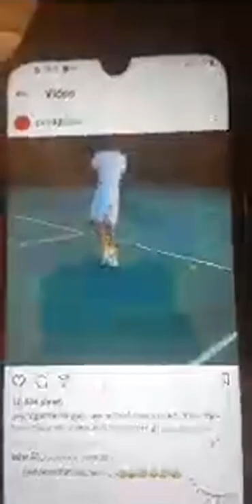Charleston White Speaks About Meek Mill Allegedly Putting Money On His Head And Calls Him A Ratcoon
streaming Death Around the Corner Life After Death ft @DJGEE TreeDogg Mr. ATM @Napster

twitter @TREEDOGGMRATM @dallasworldstar @YGRATMBOYS

Dallas WorldStarNews @YouTube I Aint Fuckin Wit Yah TreeDogg Mr. Atm feat @Chiraq40 prodby @coolkennedy @ReverbNation @YGRATMBOYS @TREEDOGGMRATM @JeffGeeGarfield @DJGEE @DJGEETV @iamdjgee @YoGotti @khloekardashian @FrencHMonTanA